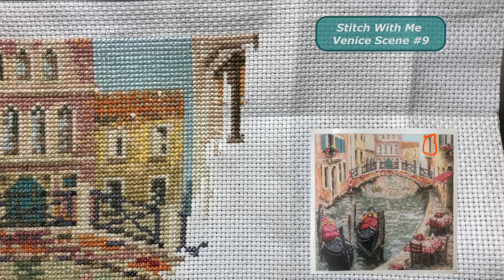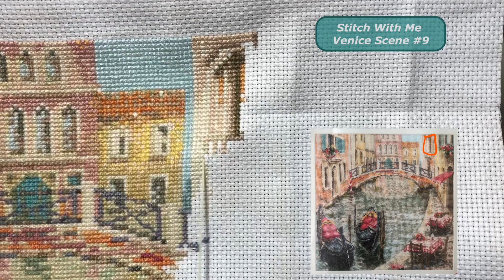Flosstube #39 - Stitch With Me: Venice Scene (Part 9) [ASMR]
Back to Venice Scene for this Stitch With Me episode. The stitching supposedly an easy one, but mistakes were just keep coming after 34 minutes mark. And... a heavy rain cameo on the background.

Pattern: Venice Scene
Pattern Designer: Carol Thornton
Pattern published in Cross Stitch Gold Magazine issue 156
Stitching the project mostly using CXC threads with also combining it with DMC and CMC cotton threads on 14ct white aida fabric. Stitching 2 over 1.